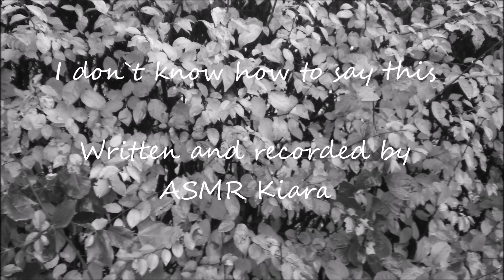ASMR - I don`t know how to say this | Girlfriend to be? Voicemail Bittersweet | Part 1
Calling you so I can end up on your voicemail... Please listen to what I have to say..
You deserve so much more